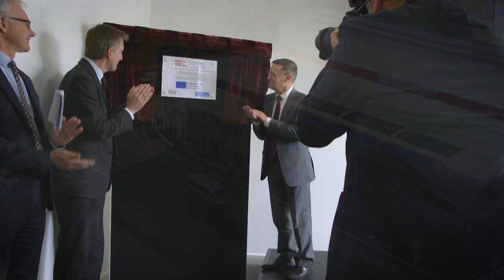National Centre of Excellence for Food Engineering - launch event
Sheffield Hallam's new multi-million pound cutting-edge facility, designed to improve current food engineering processes, address the sector skills gap, and boost the competitiveness of the country's largest manufacturing sector, was officially opened by Sheffield City Region Mayor Dan Jarvis MBE MP.

The new Centre has been made possible with funding from partners including £2.78 million from the European Regional Development Fund (ERDF), £6.92 million from the Higher Education Funding Council for England (HEFCE, whose responsibilities have now been taken over by the Office for Students and Research England) and £619,000 from the Sheffield City Region Local Enterprise Partnership.